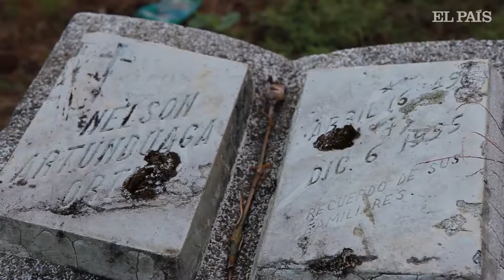Colombia exhuma a sus desaparecidos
Decenas de miles de cuerpos sin identificar yacen en las fosas
comunes de Colombia según su Instituto Nacional de Medicina Forense.